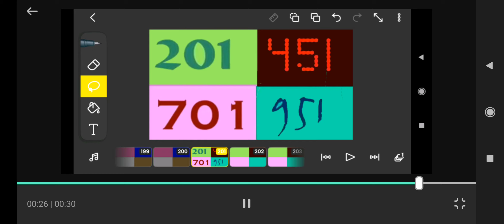sneak peek of numbers 1-1000 quad vision